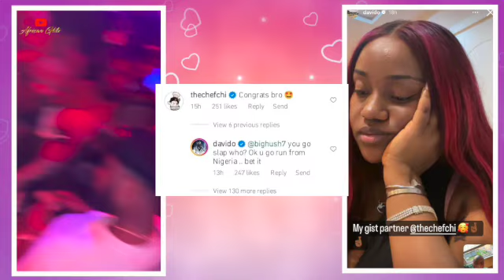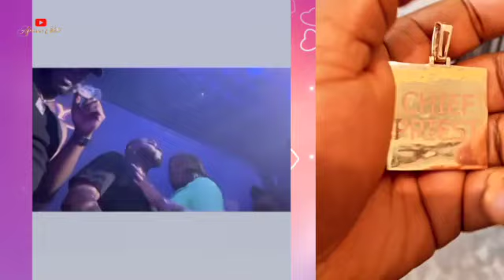IS DAVIDO & CHIOMA BACK TOGETHER, OR IS HE GASLIGHTING HER?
Chioma at Davido’s recent concert went viral on September 23 of 2022. A shy Mama Ifeanyi, who stood in the front row, was captured among the 30BG crew dancing and singing as her baby daddy rocked the stage performing his hit single, ‘Jowo.’ But to avoid being distracted again by the Chivido ship, fans almost dismissed a short clip as Chef Chi simply attending the concert as a guest until she was spotted wearing a customised 30BG pendant Davido gifted each member of his squad. We kid you not; it was such an ‘oh la la” moment when fans zoomed into the video and saw the Gold Chain has the inscription, “Chioma 002.”
If this is anything to go by, it has once again raised suspicion that Chivido Assurance is back. As if playing to the emotions of overzealous online in-laws who cannot imagine a world where the singer and his third baby mama are apart, Cubana Chiefpriest on September 30, set social media on fire when he shared a video of the ex-lovers clubbing together with Chioma arms wrapped around the music superstar. The celebrity barman in the caption told fans to expect baby number 2 from the on and off lovers. He wrote, “I dey very sure say my sister @thechefchi go born another pikin next year for @davido.”
This alone has sent fans going gaga in excitement, but some social media users are not impressed or excited. Love, they say is anything but mixed signals. According to them, the Stand Strong crooner does not love the mother of his first son and has no plans of getting married to her. Instead t, the Billionaire singer is leading Chioma on so he can use her to promote his shows, remain relevant, and always get the cookie whenever he’s in Nigeria.
How accurate is this theory? Are the former lovebirds back together, or is Davido just leading Mama Ifeanyi on and gaslighting her?